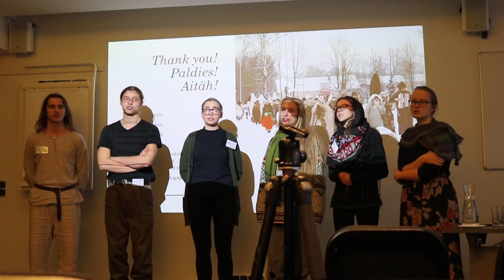Banga (Latvia) Mārtiņa gailīši dancīti veda (St Martin's Day song)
Tartu, "From Door to Door" Conference, November 10, 2018